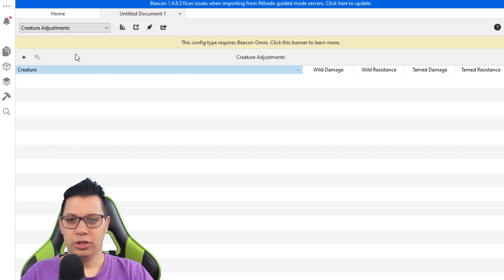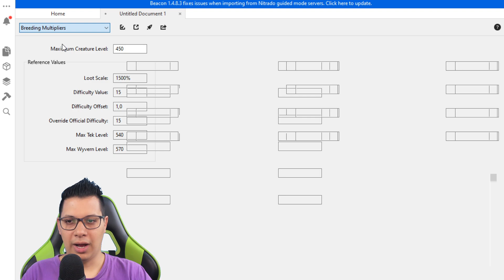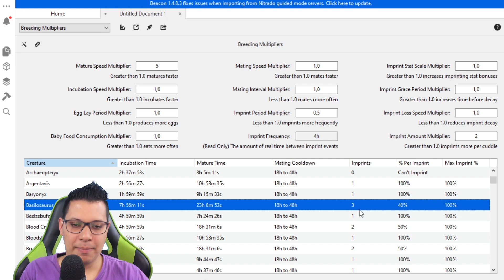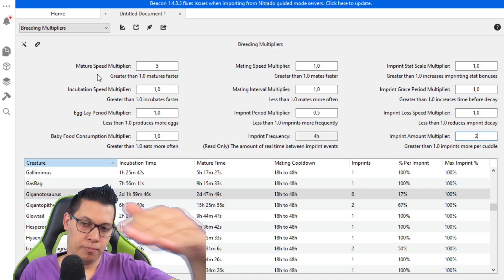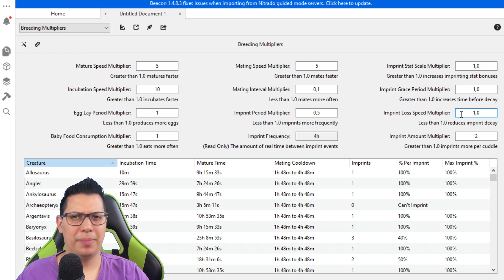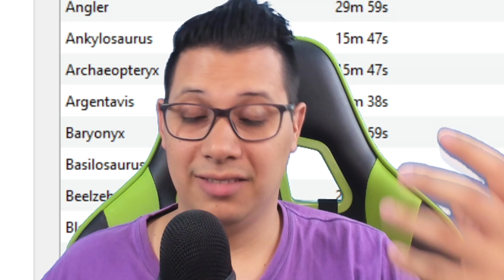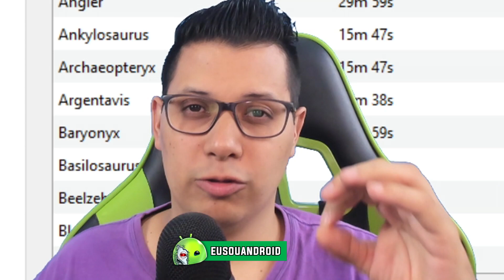Configurar Taxas de Imprint e Crescimento Bebes ARK SURVIVAL | Programa BEACON | PingPerfect | #05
Configurar as taxas de imprint e crescimento de bebês são um problema no ARK, mas com o programa da BEACON tudo fica mais simples e é isso q eu mostro nesse video.

👉Discord Ninja: 🅽🅸🅽🅹🅰™#0022